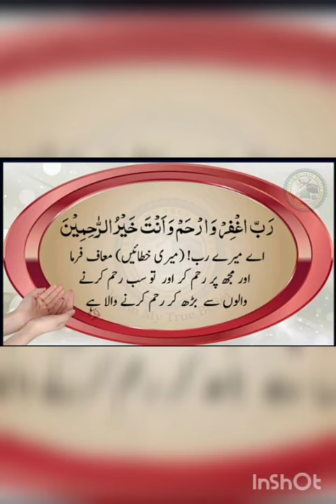dua for First Ashra of Ramadan Kareem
Peace full instrumental Ramadan
music 🎵
youtubelibrary